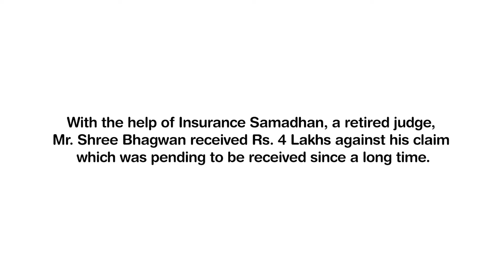Review from our client- Mr. Shree Bhagwan, a Retired Judge from Nagpur.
All the efforts and hard work pays off when we hear the review from our satisfied clients.Over the span of 3.5 years, InSa has helped so many aggrieved policyholders in getting back their lost money.
We got a complaint query from the daughter of Mr. Shree Bhagwan. He is a retired judge from Nagpur. When our team contacted him, we got to know that he has been sold an insurance policy under false promises. Let's hear his story in his own words.
Our Customers are Our Pride and Insurance Samadhan is geared up to serve every policyholder of the country.